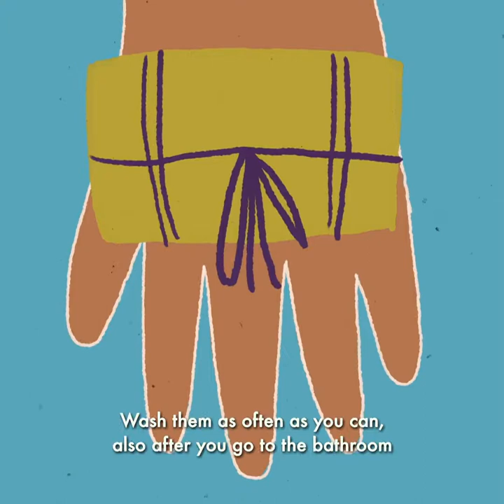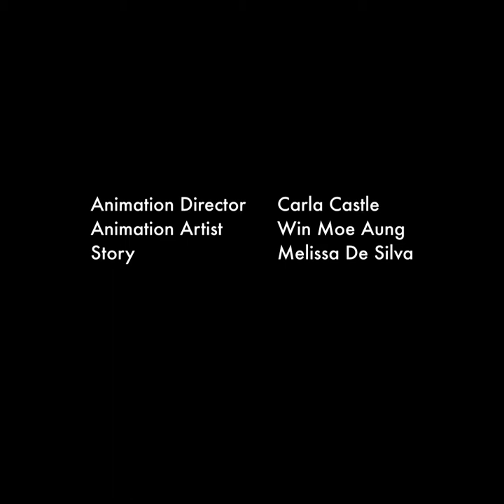The Boy and the Coin - Tamil (square)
This short animated film, ‘The Boy and the Coin’, is about a boy in India during the coronavirus pandemic, who has to buy food for his sister, and the misadventures that result.

Presented in 1:1 square ratio to suit KaiOS mobile phone screens. To find out more about KiaOS and producing videos for small screens,